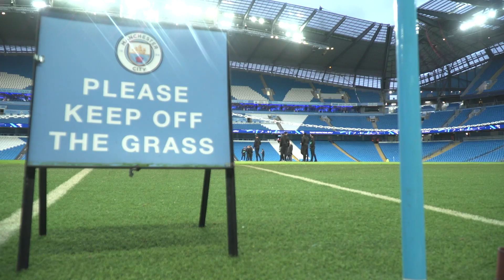TUNNEL CAM | Man City 4-1 Port Vale | FA Cup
Behind the scenes in the tunnel as City defeat Port Vale 4-1 in the 3rd round of the FA Cup.